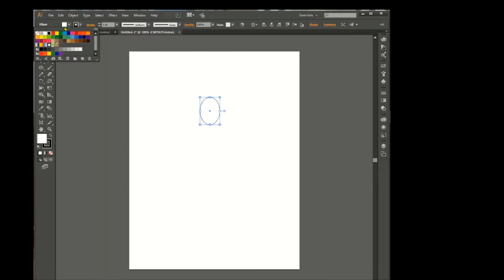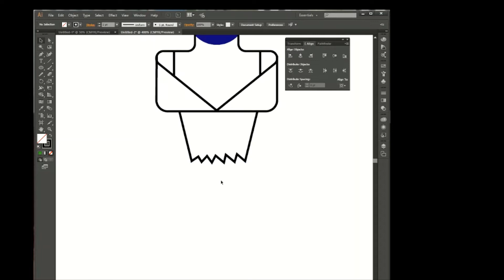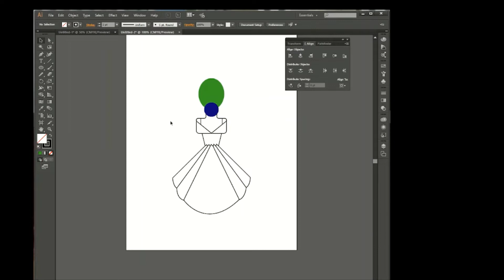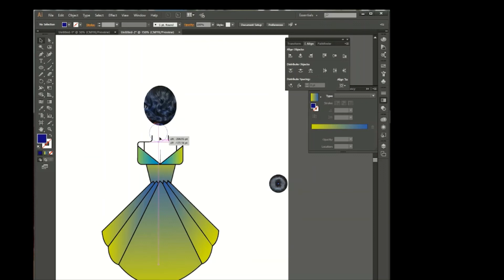girl back side design| graphics design tutorial| how to girl design in illustrator